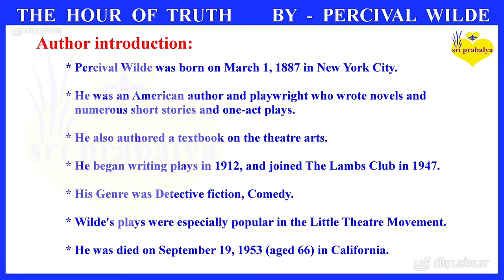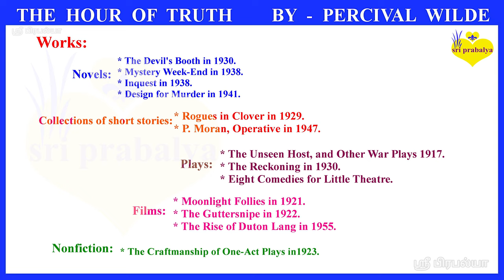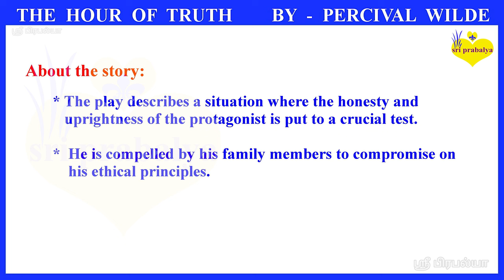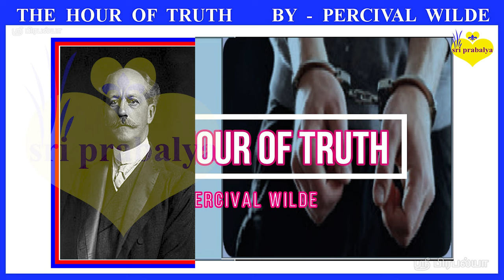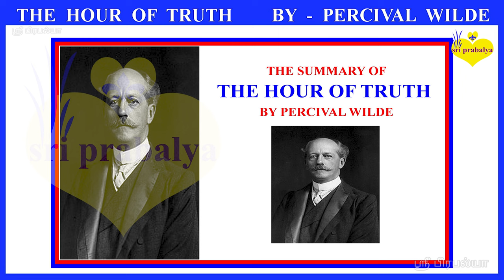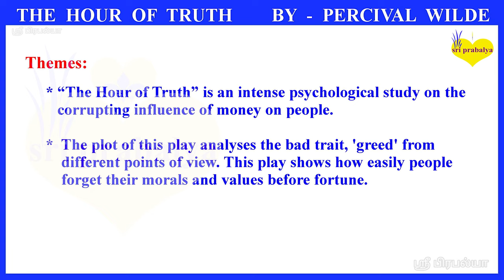THE HOUR OF TRUTH BY PERCIVAL WILDE Summary in Tamil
This video contains THE HOUR OF TRUTH BY PERCIVAL WILDE Summary in Tamil | THE HOUR OF TRUTH | PERCIVAL WILDE